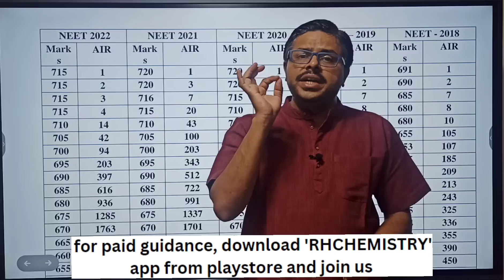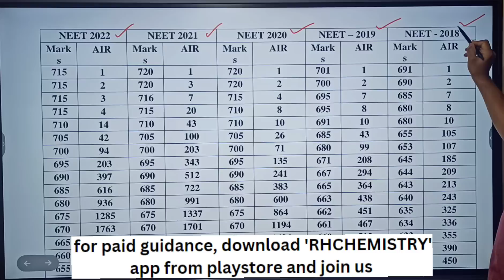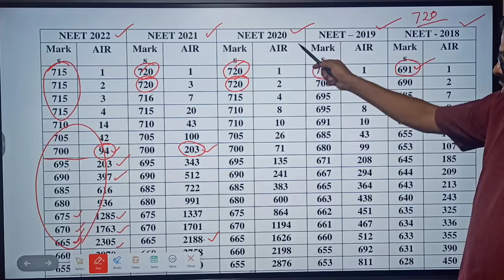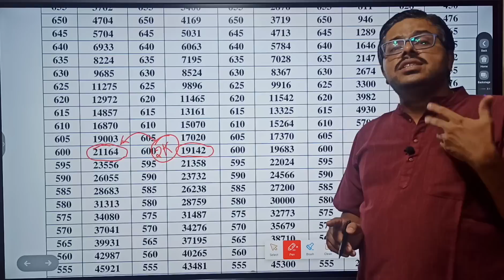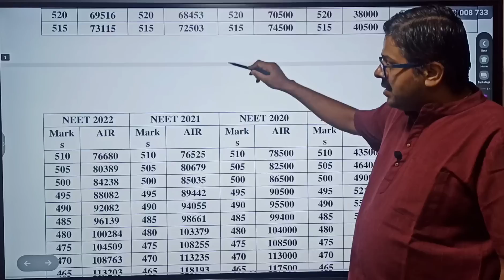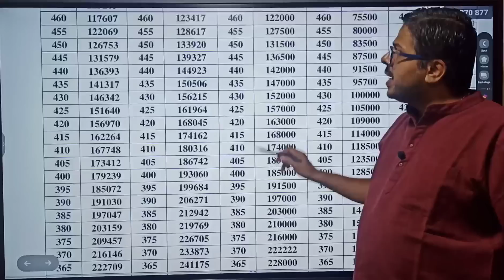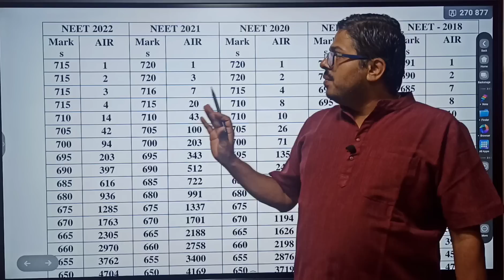NEET UG - MARKS vs RANKS FOR LAST 5 YEARS DATA / ALL INDIA RANKS FOR THE MARKS SCORED IN NEET EXAM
1. COORDINATION COMPOUNDS L-1  CLASS 12 NEET | CHEMTONICS # 3 | |JEE|CET| SYNOPSIS FOR NEET, JEE AND KCET

3. How to see HYBRIDISATION OF ANY central element. Very important concept for CET, NEET AND JEE EXAMS

5. ALCOHOLS, PHENOLS AND ETHERS I CLASS 12 I II PUC I SUPER 10 SERIES I KCET AND NEET I previous year PAPER SOLVED